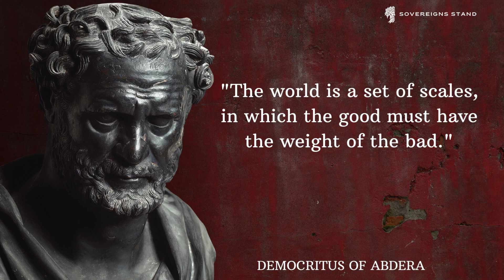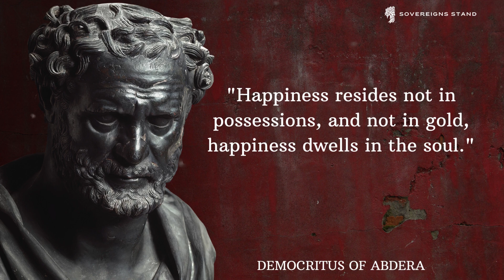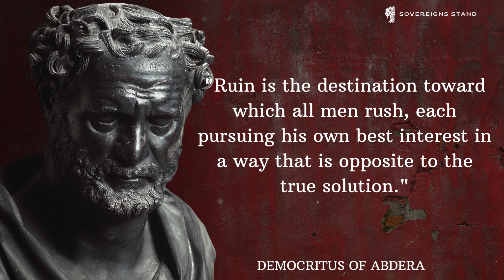Democritus: Pioneering Atomist and Philosopher - Quotes from the Ancient Greek Thinker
Step into the world of Democritus, the trailblazing ancient Greek philosopher renowned for his groundbreaking ideas on atoms and the nature of reality. In this illuminating video, we delve into a collection of quotes that showcase Democritus' profound insights into existence, knowledge, and the fundamental building blocks of the universe. 💬✨

Explore the philosophy of Democritus, who introduced the concept of atoms as the smallest indivisible particles that compose all matter. His ideas laid the foundation for modern atomic theory and continue to influence our understanding of the cosmos.

Join us on a journey to unravel Democritus' contributions to philosophy and science. For more thought-provoking discussions and explorations of ancient wisdom, visit our 🌐🤝 Immerse yourself in a community of modern thinkers, united in their pursuit of knowledge and the timeless relevance of ancient philosophies.